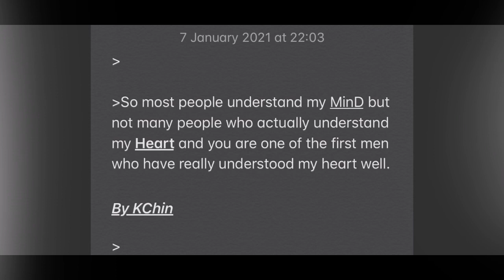Well that’s truly correct.